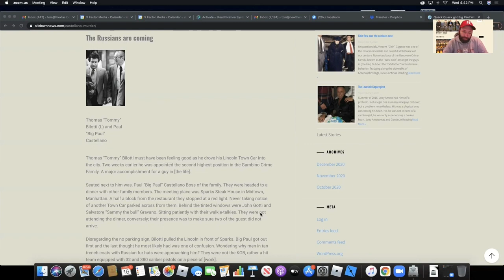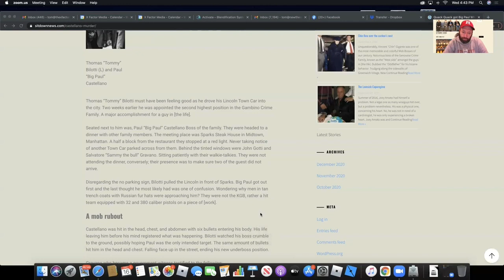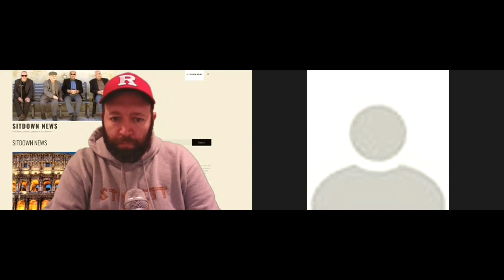John Pennisi On Neil Dellacroce, Angelo Tape Recording, Following The Rules And More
Frank DeCicco, also known as Frankie D and Frankie Cheech, was an American mobster consigliere and eventual underboss for the Gambino crime family in New York City.

Born: 5 November 1935, Brooklyn, New York, United States

Died: 13 April 1986, Brooklyn, New York, United States

Place of burial: Moravian Cemetery, New York, United States

Children: 2

Siblings: George DeCicco

John Joseph Gotti Jr. was an American gangster and boss of the Gambino crime family in New York City.
Born: 27 October 1940, The Bronx, New York, United States

Died: 10 June 2002, United States Medical Center for Federal Prisoners, Springfield, Missouri, United States

Spouse: Victoria DiGiorgio (m. 1962–2002)

Buried: 15 June 2002, St. John Cemetery, New York, United States

Grandchildren: John Gotti Agnello, Frank Gotti Agnello, Carmine Gotti Agnello, Charles Herbert Gotti, more

Children: John A. Gotti, Victoria Gotti, Frank Gotti, Peter Gotti, Jr., Angel Gotti

Vincent Louis Gigante, also known as "The Chin", was an American mobster who was boss of the Genovese crime family in New York City from 1981 to 2005. Gigante started out as a professional boxer who fought in 25 matches between 1944 and 1947.

Born: 29 March 1928, New York, New York, United States

Died: 19 December 2005, United States Medical Center for Federal Prisoners, Springfield, Missouri, United States

Date of burial: 23 December 2005

Spouse: Olympia Grippa (m. 1950–2005)

Children: Yolanda Gigante, Andrew Gigante, Rita Gigante, Carmella Esposito, Salvatore Gigante, more

Nephew: Ralph Gigante Jr

Parents: Salvatore Gigante, Yolonda Gigante